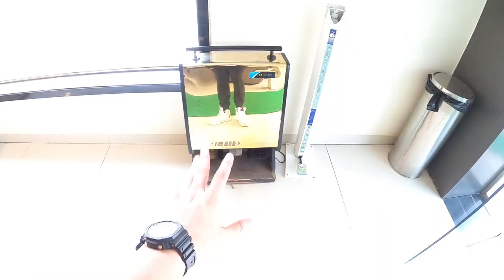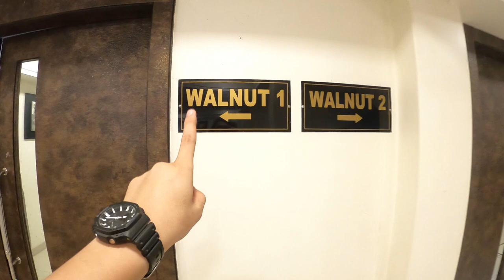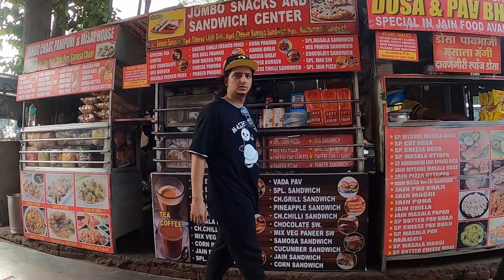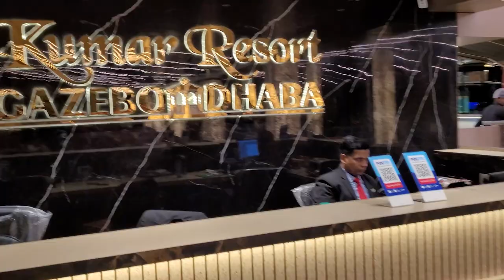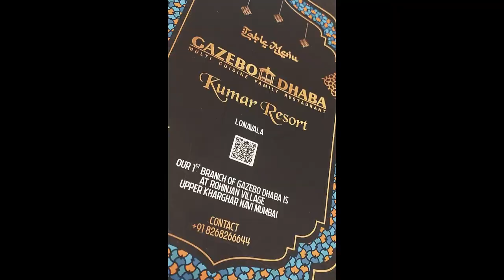LONAVALA STAYCATION TRIP | LUXURY STAY WITH JACUZZI IN BUDGET | RESORT, ROOM TOUR, PRICE | CS VLOGS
I went for a staycation trip to Lonavala for my weekend. It Was a great experience.